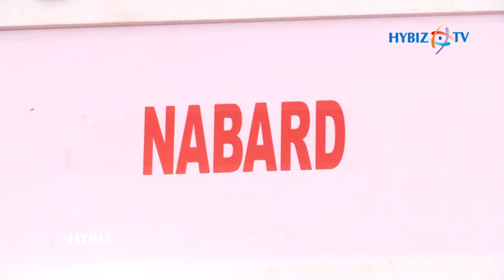Handmade bird houses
Nabard - Saras Fair 2018 Telangana Dwcra Bazaar an Exhibition || Hybiz.TV